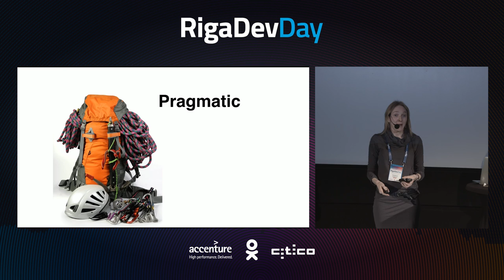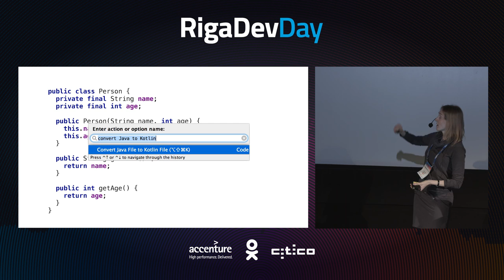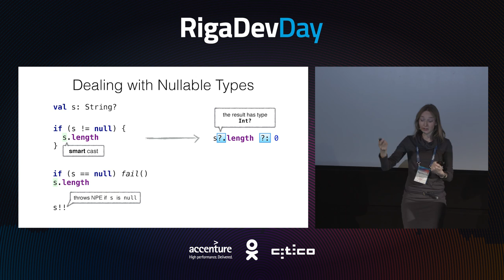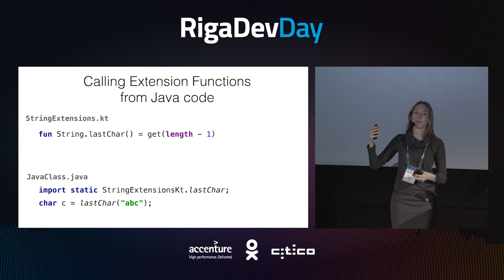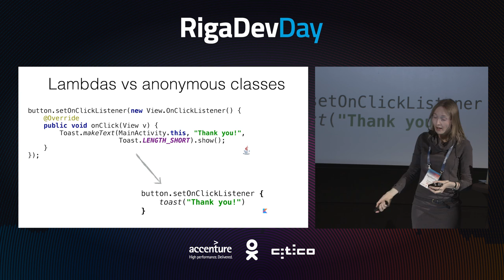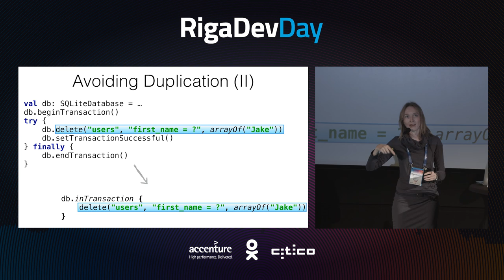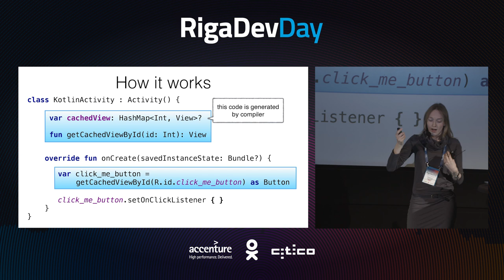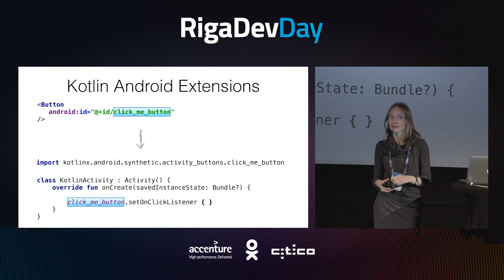Svetlana Isakova - Kotlin on Android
Développement Android Apple has introduced “a better language” for iOS developers. But what options do we have for Android? Surely Kotlin should be under consideration! Android Studio is now based on Intellij Idea, the “native” environment for Kotlin. Kotlin is a modern language for industry. It can help you reduce the amount of code you write for Android applications and at the same time make it readable and more maintainable. In this session we are going to talk a bit why JetBrains sees the potential in Kotlin comparing to other JVM languages. Then we’ll see how certain language constructs can be used to make Android more enjoyable. Also we’ll look at a DSL for type-safe dynamic layouts and a simple extension plugin that helps to avoid writing ‘findViewById()’ all the time.